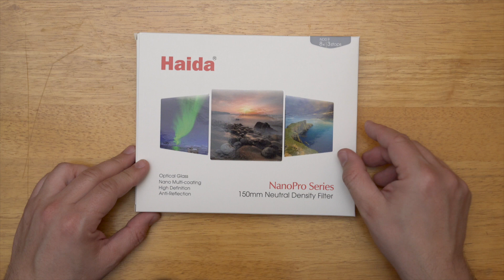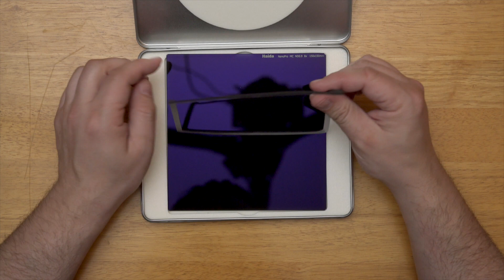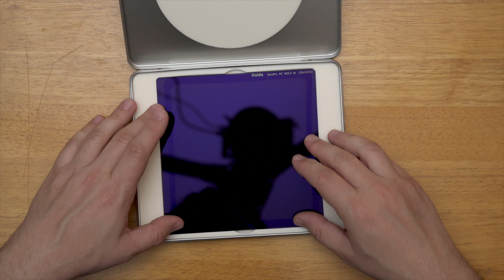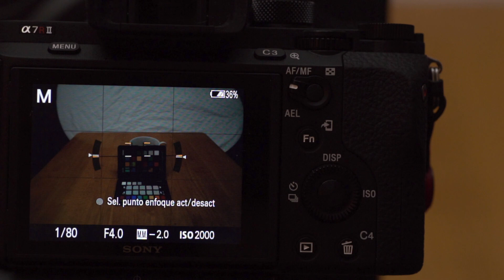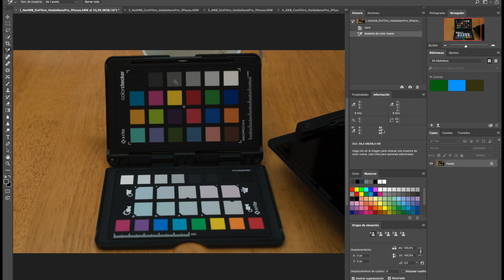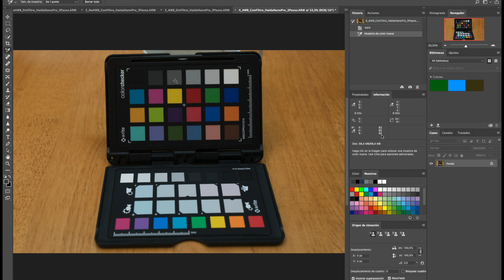Análisis Filtro Densidad Neutra Haida NanoPro de 3 pasos y 150mm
En este vídeo analizo el filtro de densidad neutra Haida NanoPro de 3 pasos de luz para portafiltros de 150mm.

Haida NanoPro MC ND 3 pasos

Mi equipo actual:

- Sony A7r II
- Sony A7 II
- Sony 12-24 G
- Sony 24-70 GM
- Canon 70-200f4 IS L
- Tamron 90mm macro
- Canon 24 mm TS-E II
- Canon 50mm f1.8 II
- Metabones EF-E Mark IV T

Filtros:

- B+W XS-Pro HTC MRC - Filtro polarizador de 82 mm
- Formatt Hitech Firecrest ND (de 3 pasos y 6 pasos)
- NiSi 10 pasos ND
- Haida Nano Pro 150mm 3 pasos
- Haida Nano Pro 150mm 6 pasos
- Haida Nano Pro 150mm 10 pasos
- Portafiltros NiSi Q para Sony 12-24